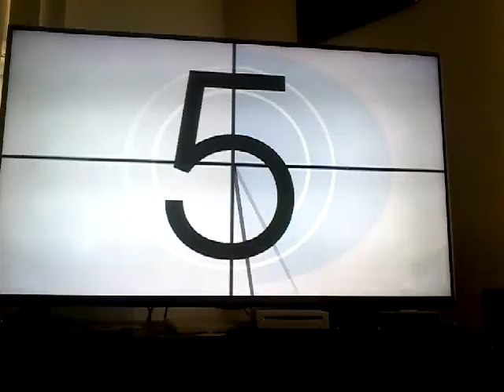RB3 (Custom) If I Could Fly FC!!!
Pretty chokeable song. I find the first solo harder than the second tbh